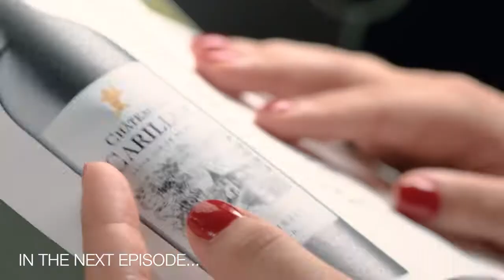The art of cocktails for ladies - Ginett Singapore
Watch Catherine from cameberu.com together with Natasha, Marketing Manager of Ginett Singapore to entice more women to come and have more drinks on Thuesday night.

Come try the cocktails they've created at Ginett and see their beneficial aspect, beside having a lot of fun of course.

Every Tuesday is Ladies night at Ginett!

Ginett Singapore
Hotel G Singapore, 200 Middle Road, Singapore